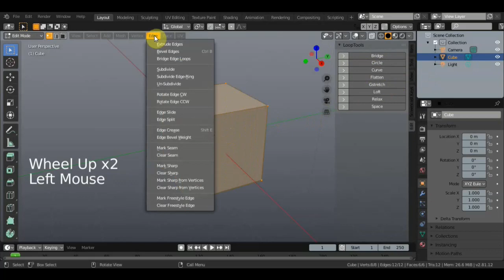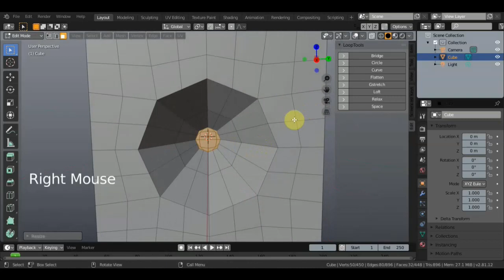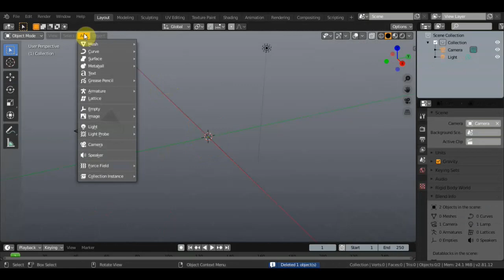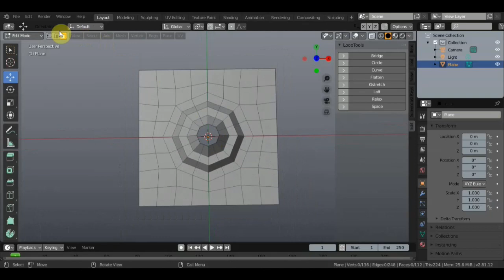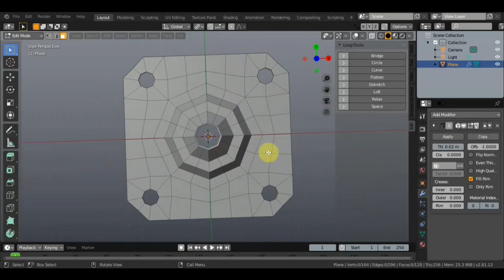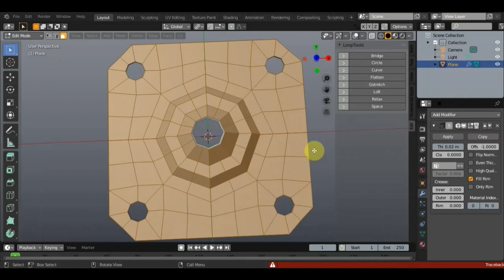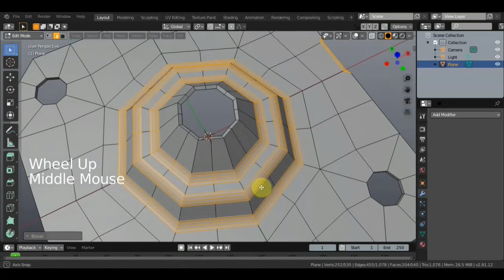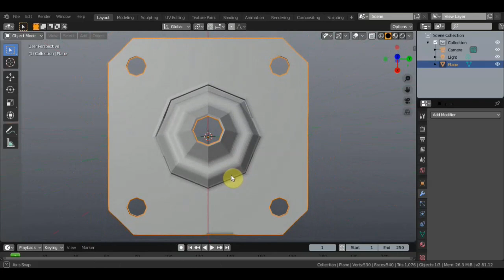BLENDER 2.81 Addon Mesh Loop Tool